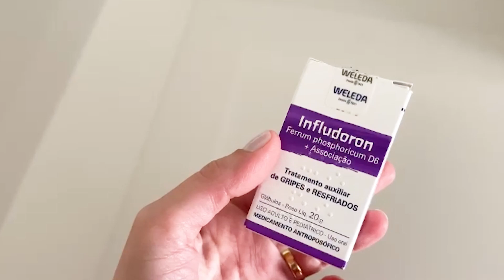6 DICAS INFALÍVEIS PARA CUIDAR DO BEBÊ GRIPADO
Nesse vídeo eu trago 6 dicas infalíveis para cuidar do bebê resfriado.

Aspirador nasal

Sobre o Canal:
Sou enfermeira, Consultora de Amamentação e mãe. E criei este canal para dividir um pouco da minha experiência com vocês. =)

Até o próximo vídeo... Tchau tchau!!!